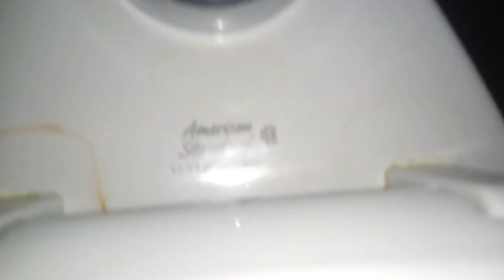390: (Shoutout to ToiletsOfTheUP) American Standard Fixtures - The BOB Men's Restroom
[Description]
Shoutout to ToiletsOfTheUP, for he filmed this restroom!

[Video Details]
Location: The BOB, Grand Rapids, MI.

[Fixtures]
Urinals: 2 AS Washbrook Urinals
Toilets: 2 AS Madera Toilets

Restroom Description: This restroom is awesome!

[RED ZONE]
0 - 5 (Worse Than Crap)
6 - 10 (Terrible)
11 - 16 (Horrible)
17 - 23 (Very Bad)
24 - 29 (Garbage)

[YELLOW ZONE]
30 - 37 (Mediocre)
38 - 46 (Below Average)
47 - 56 (Medium Average)
57 - 64 (Above Average)
65 - 72 (Nice)

[GREEN ZONE]
73 - 78 (Great)
79 - 84 (Awesome)
85 - 89 (Amazing)
90 - 95 (Fantastic)
96 - 100 (Phenomenal)
100 + (Beyond Amazing)